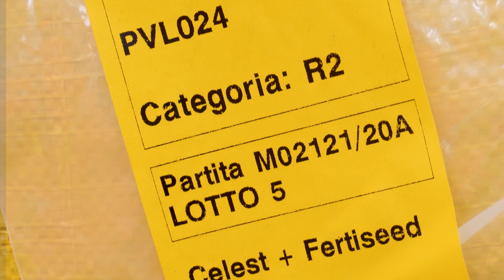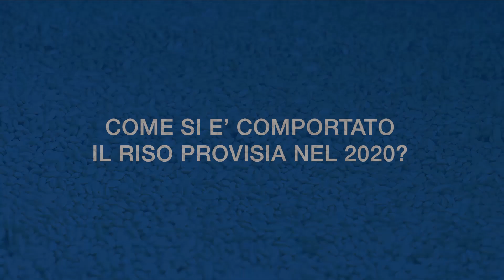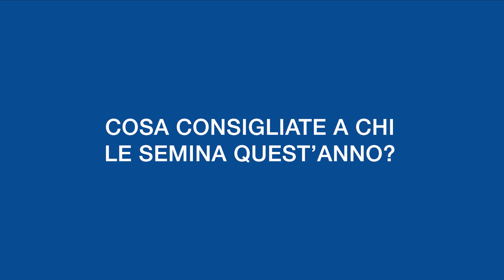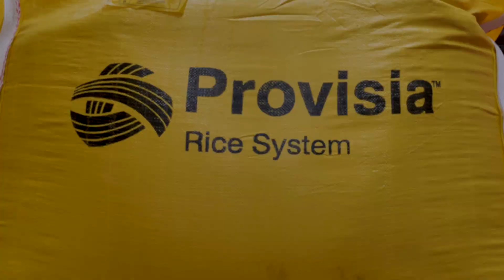Lezioni di Provisia® - ep.01 "Le novità dell'anno"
Con il progetto "Lezioni di Provisia®", BASF mette a disposizione il supporto dei suoi esperti attraverso video e contenuti digitali per fornire la consulenza necessaria per una buona coltivazione delle varietà Provisia®, la tecnologia BASF per il controllo di tutte le infestanti graminacee.

Dal video, o da eventuali risposte o informazioni fornite con essa da BASF, non discendono obblighi legalmente vincolanti per BASF. Fermo restando che le descrizioni, i progetti, i dati e le informazioni ivi contenuti, comprese le dichiarazioni sulla sicurezza ed efficacia dei prodotti sono presentati in buona fede e ritenuti rispondenti al vero, resta inteso che essi siano forniti esclusivamente a titolo informativo. Dal momento che diversi fattori influiscono sulla lavorazione o sull’applicazione/utilizzo dei prodotti, si raccomanda di effettuare delle prove per stabilire l’idoneità di un prodotto prima del suo utilizzo. BASF esclude qualsivoglia garanzia, espressa o implicita, di fatto o di diritto, comprese eventuali garanzie di commerciabilità o idoneità per un particolare applicazione. BASF non potrà assumersi alcun rischio e alcuna responsabilità in merito ai risultati ottenuti con l’utilizzo dei prodotti o l’applicazione delle indicazioni descritte. La diffusione di copie o la distribuzione in tutto o in parte di questa presentazione sono consentite unicamente con l’espresso consenso scritto di BASF.